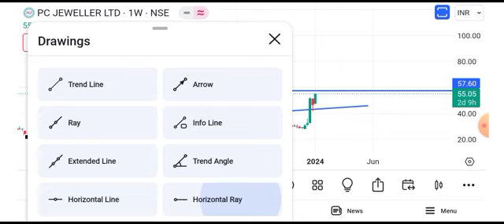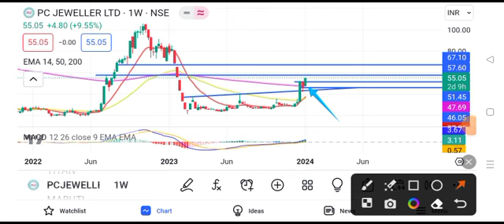pc jeweller share latest news today